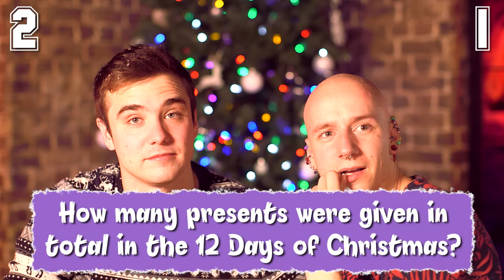Gay Sex On Christmas? (ft. Calum McSwiggan) | Roly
Sex On Christmas? Ever had a Naughty Gift? Me and Calum spill the Tea on Christmas' Past! What are some of your most embarrassing moments on Christmas? Worst present you've been given? Let us know down below!
ROLY MERCH (Shirts, Tanks & Hats)